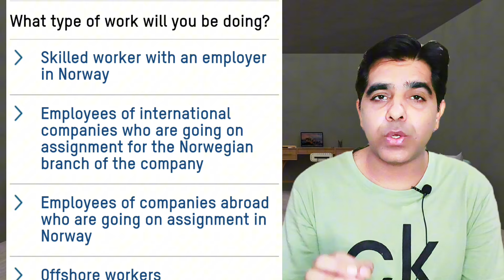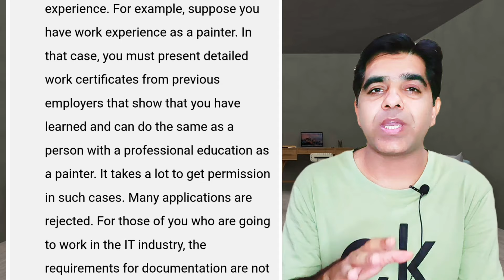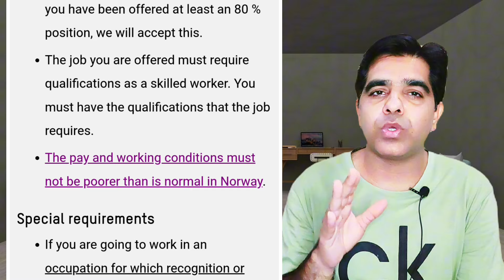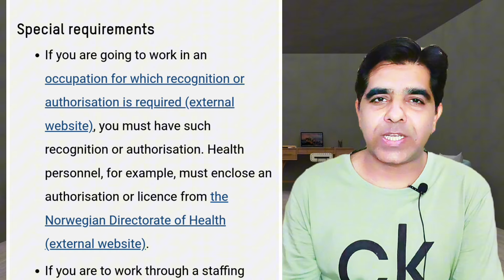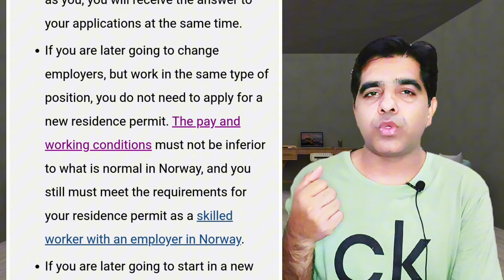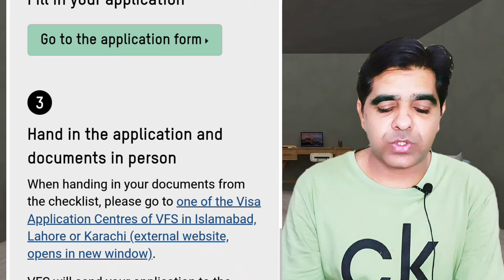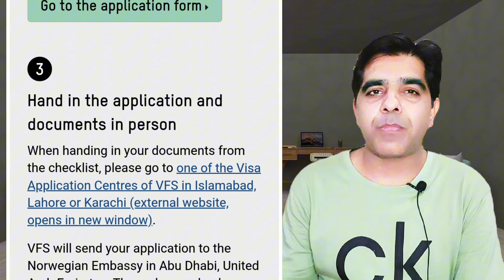Norway skilled worker visa 2024 | Norway work permit visa 2024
Are you a skilled worker looking to move to Norway? In this video, we'll guide you through the Norway Skilled Worker Visa program for 2024!

- Learn about the requirements and eligibility criteria.
- Understand the application process and necessary documents.
- Discover the benefits of living and working in Norway.
- Get tips on how to increase your chances of approval.
- Find out how to navigate the Norwegian job market and culture.

Watch to the end to know everything you need to start your Norwegian adventure and take your career to the next level!

Related searches or topics to covered:

Norway skilled worker visa,
Norway skilled worker visa processing time,
Norway temporary skilled worker,
Norway skilled job list,
What is a skilled worker in Norway,
Norway skilled worker visa requirements,
Norway skilled work visa,
Norway skilled work list,
Norway seasonal work visa,
Norway work visa types,
Norway work visa requirements,
Norway work visa process,
How to get a work visa in Norway,
Norway seasonal work visa 2024,
Norway seasonal work visa for Pakistani,
Norway seasonal jobs,
Norway work visa processing time,
Norway work visa,
Norway work permit,
Norway work permit visa,
Norway work visa 2024,
Norway work visa for Pakistani 2024,
work visa,
work in norway,
norway visa,
seasonal work visa,
seasonal work in norway for foreign,
norway seasonal work visa for bangladeshi,
norway seasonal work permit visa requirements,
norway seasonal worker visa from pakistan,
norway seasonal visa for pakistani citizens,
seasonal jobs in norway,

1. I am not immigration consultant nor a solicitor.
2. I am not providing any such service whatsoever.
3. The information which I am providing on YouTube is already available on the internet.
4. The sole purpose of the information provided on this channel is guidance and doesn't guarantee anything. Do not consider this as legal advice.
5. This channel will not be responsible for any of your actions, any outcome or loss which may arise from accessing or reliance on the information shared in this video.
6. It is the viewer's responsibility to do research and check facts before making any decisions.
7. For the best legal advice please contact your solicitor or immigration consultant.